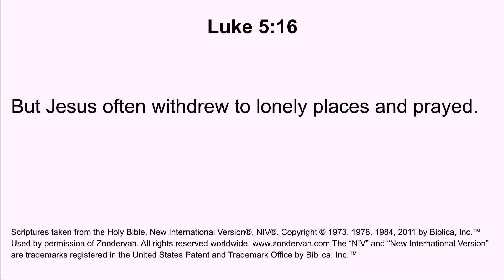“To Be Alone” by Rev. Landon Wilcox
October 20, 2024 sermon titled “To Be Alone” by Rev. Landon Wilcox.

If you have enjoyed this sermon and feel so moved, please consider giving to the church online through the church

The scripture passage is Luke 5:16